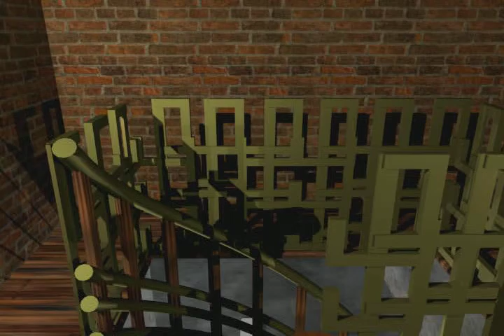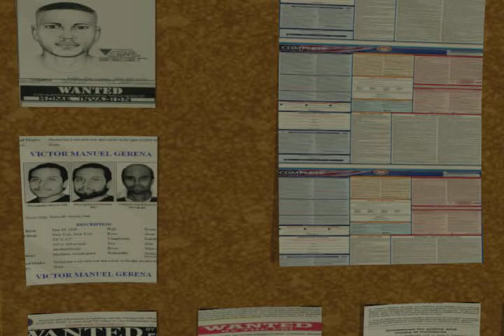First Person View Animation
A school project where we were supposed to create two rooms with some sort of emotional opposite and then animate a camera traveling through the two rooms.